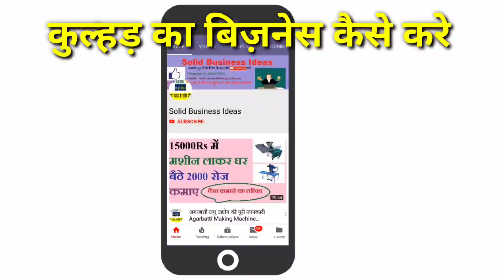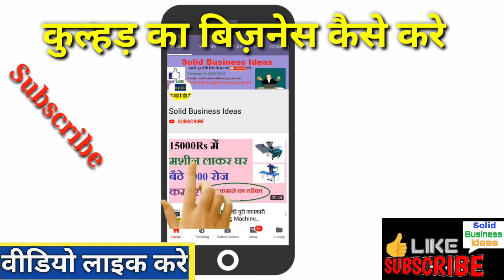सिर्फ ₹5 हजार की पूंजी लगाकर शुरू करें बिजनेस, हर महीने कमाएं ₹50 हजार-Business Ideas,Business Plan